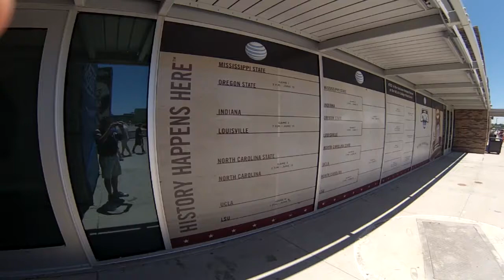College World Series Days 2 & 3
Song - Omaha - Counting Crows